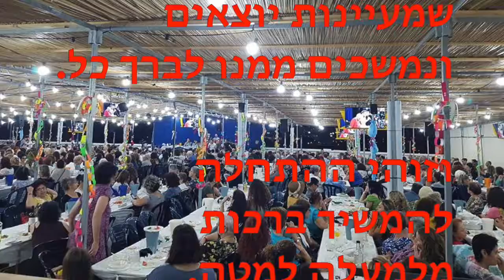מעגל תפילה - בשלח - "פרשת הַמָן" 409 - 410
מעגל מעגל תפילה -  בשלח - "פרשת הַמָן"  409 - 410